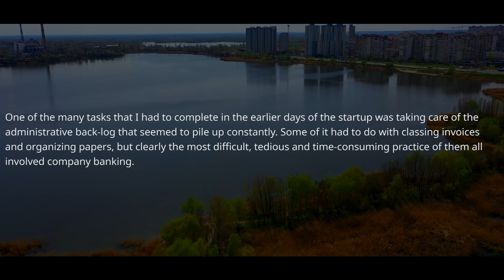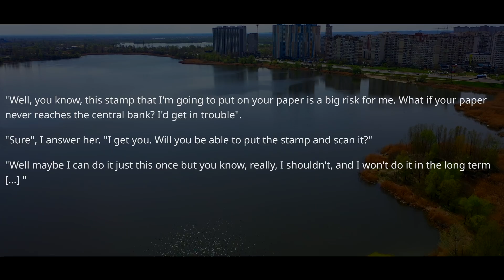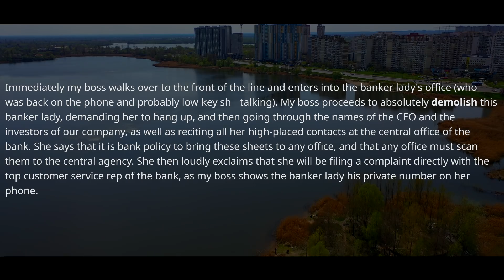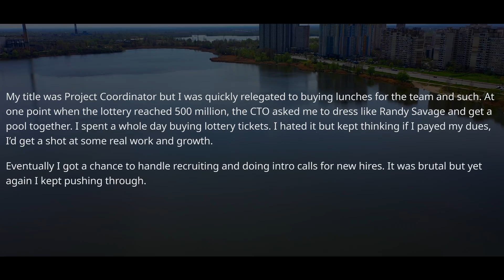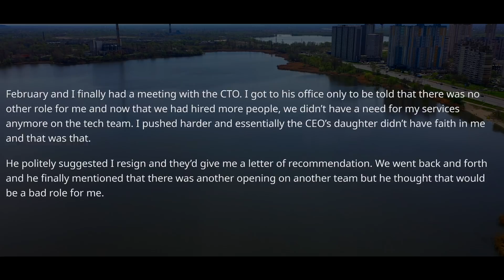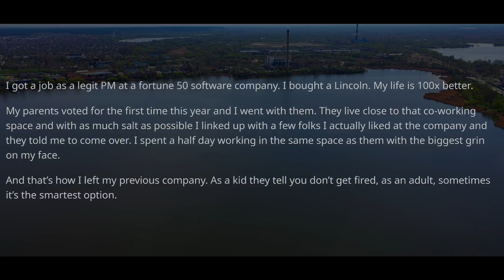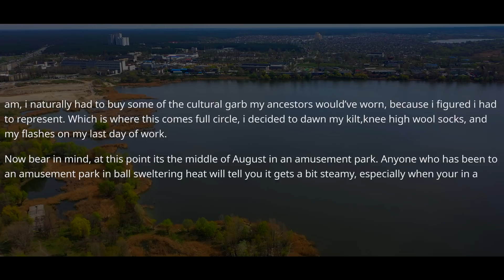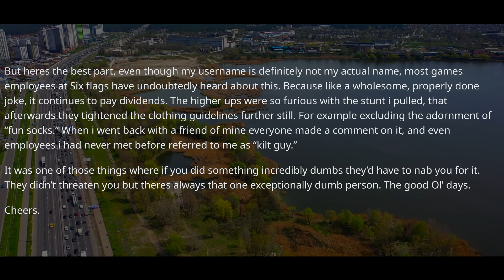IT Director And Daughter Of The CEO Wants Me To Quit. Ask The Vice President of HR Who Is Fired !